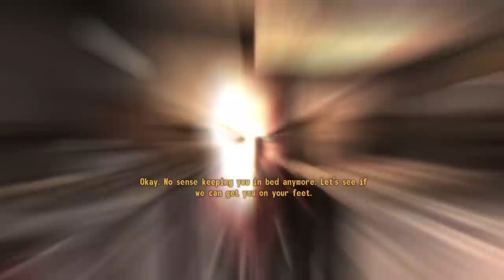Destroying Fallout New Vegas with a GRAVITY GUN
Welcome to the Fallout New Vegas game Half Life: Alyx. I will be your tour guide.